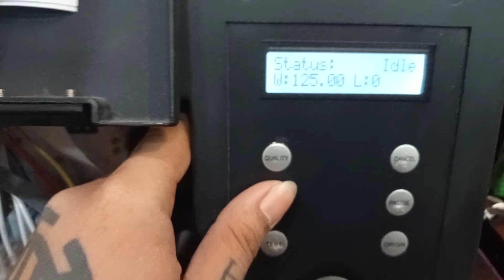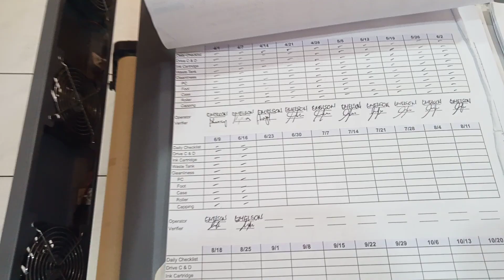DTF VLOG 6-17-24